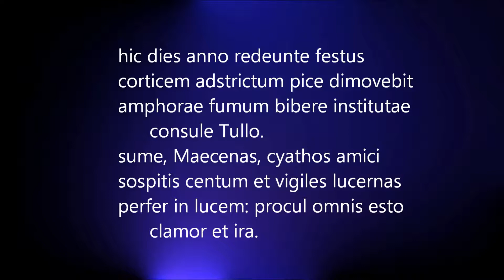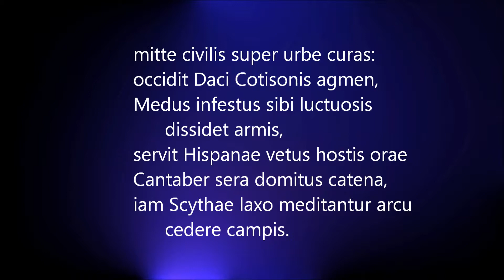Horatii Carmen III.8 / Horace Ode III.8 Martiis caelebs quid agam Kalendis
Martiis caelebs quid agam Kalendis...